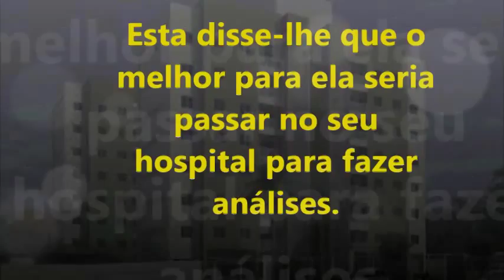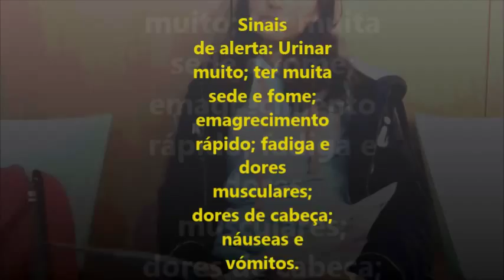A Diabetes na minha vida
Vídeo realizado no âmbito da participação no concurso "Ciência em Cena",com o tema Diabetes, da Fundação Calouste Gulbenkian, por alunos do 9º ano, do Externato Marista de Lisboa, em janeiro de 2015.